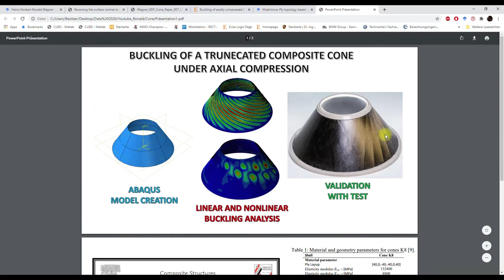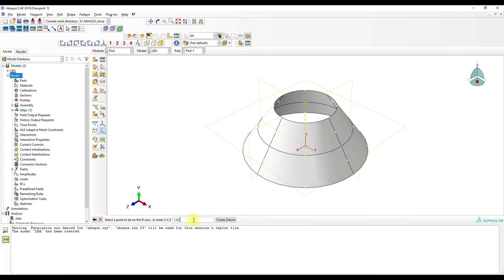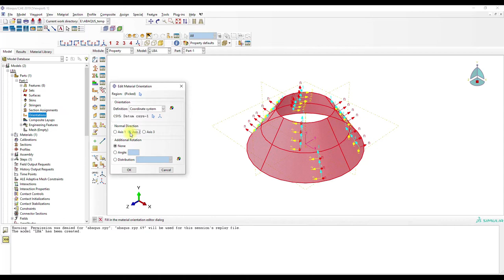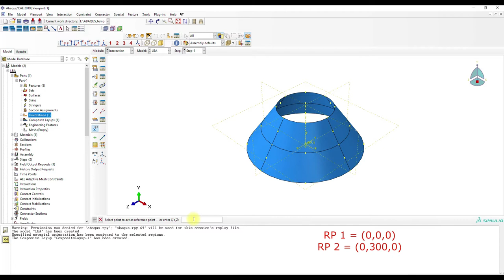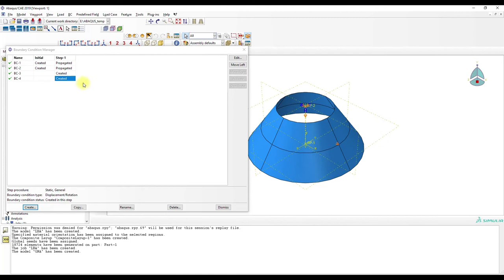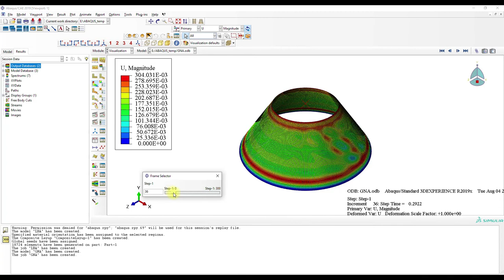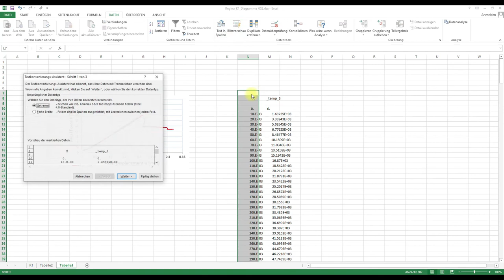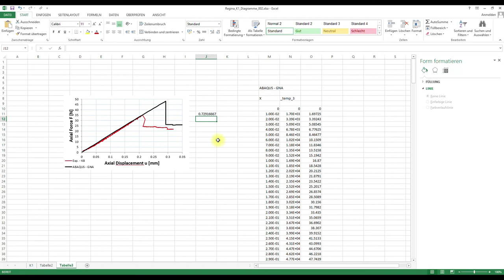ABAQUS Tutorial: Buckling of a trunecated composite cone under axial compression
In this video we will perform an numerical buckling analysis of a composite cone under axial compression using ABAQUS CAE. More information regarding this cone can be found in: